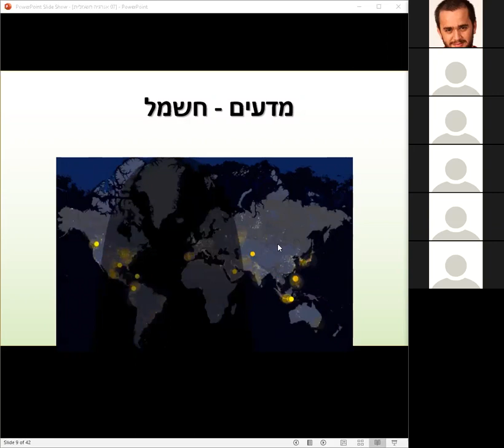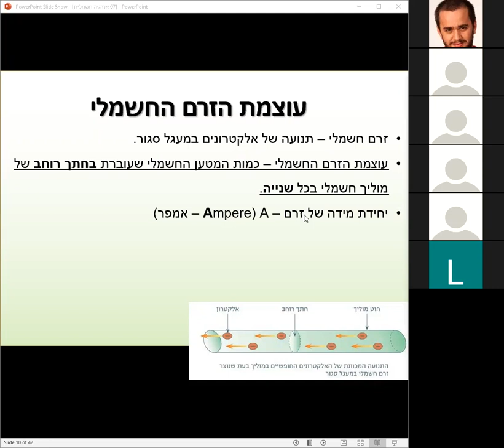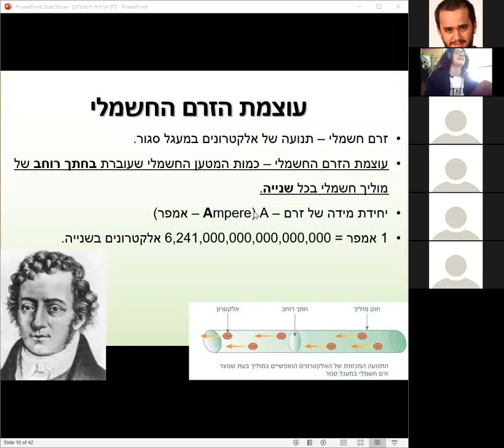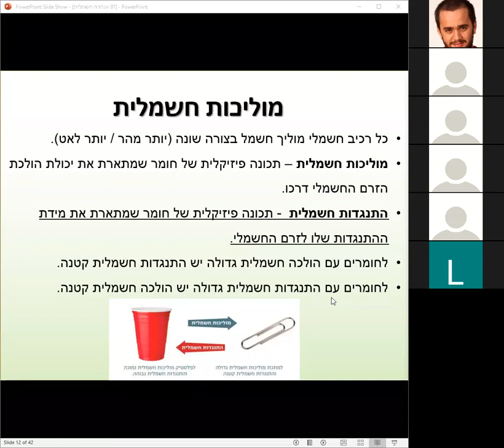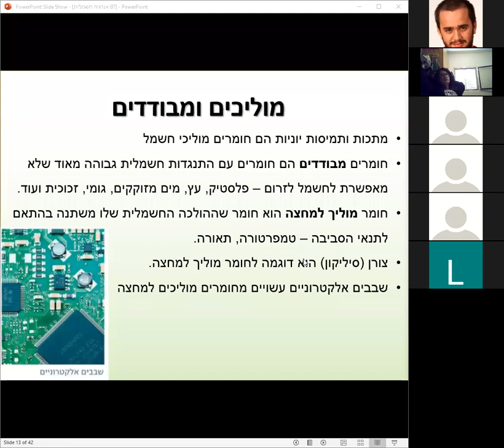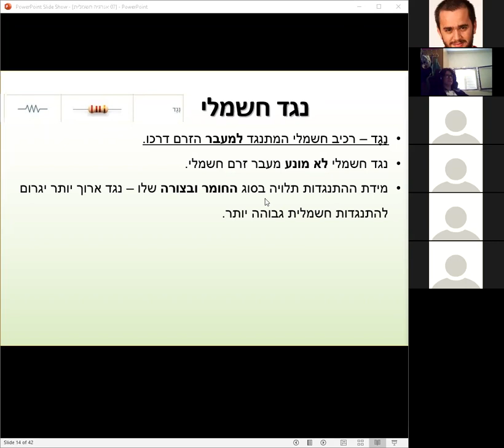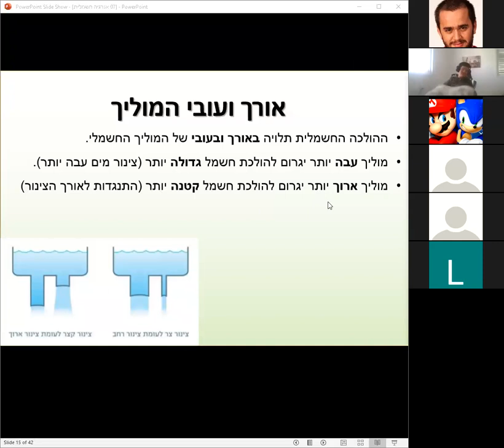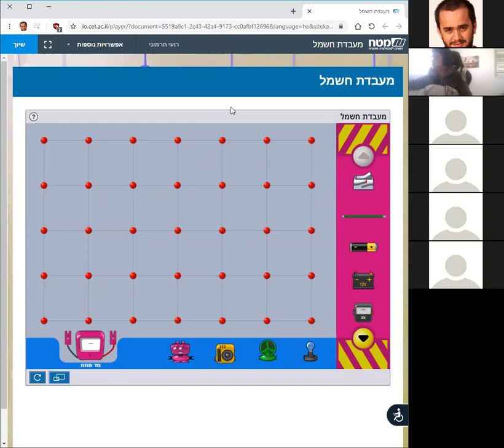חשמל - עוצמת זרם חשמלי